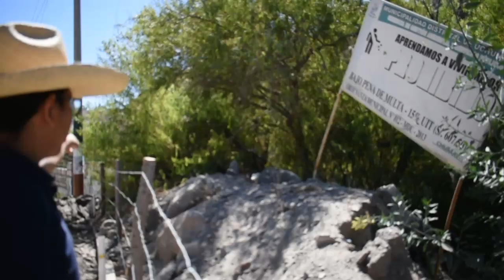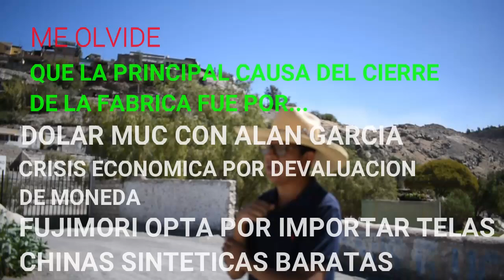El huayco: La verdadera Historia de la fabrica y el pueblo tradicional en Arequipa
Espero que les guste este video que fue muy emotivo (al menos para mi) ya que viví gran parte de mi vida en el Huayco - Nueva Leticia si desean una parte 2  :D ponlo en los comentarios...